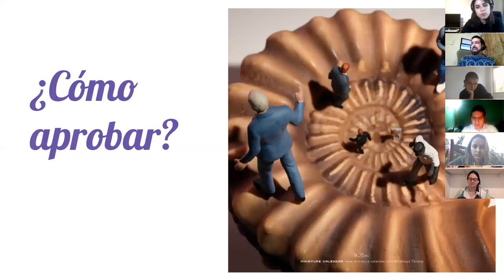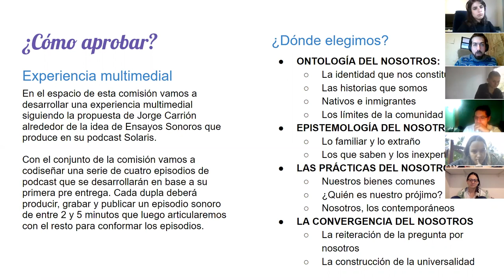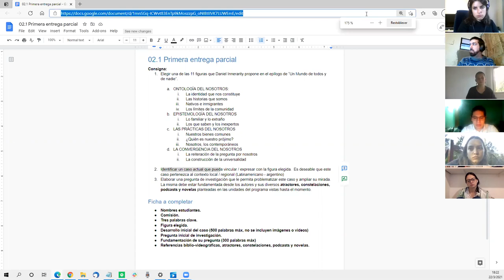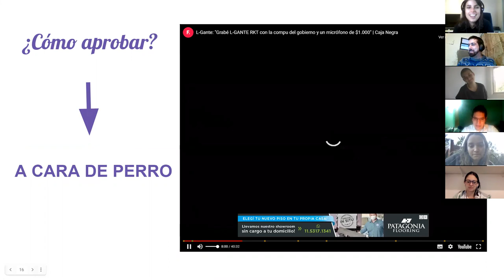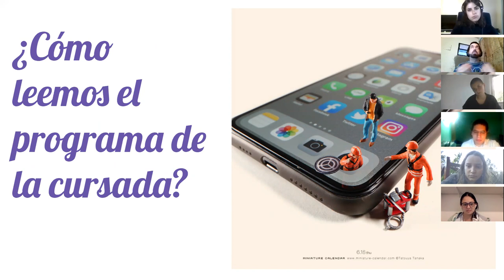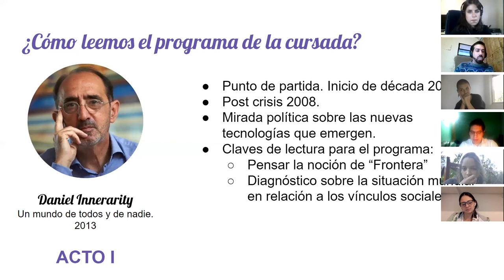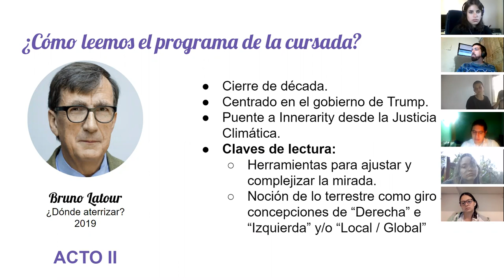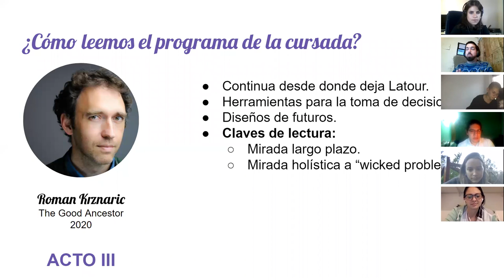21Comisión | Encuentro #01: Legales de cursada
En este video encontrarán toda la información sobre como trabajaremos el programa de este año, condiciones y legales de cursada.